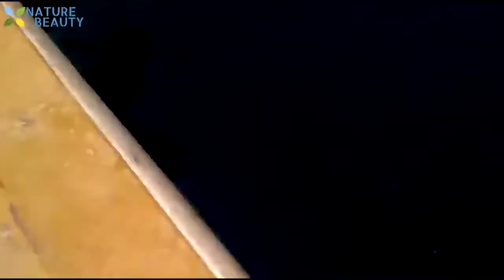Penangkapan ikan Hiu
Ikan Hiu adalah sekelompok (superordo Selachimorpha) ikan dengan kerangka tulang rawan yang lengkap [1] dan tubuh yang ramping. Mereka bernapas dengan menggunakan lima liang insang (kadang-kadang enam atau tujuh, tergantung pada spesiesnya) di samping, atau dimulai sedikit di belakang, kepalanya. Hiu mempunyai tubuh yang dilapisi kulit dermal denticles untuk melindungi kulit mereka dari kerusakan, dari parasit, dan untuk menambah dinamika air.[1] Mereka mempunyai beberapa deret gigi yang dapat digantikan.

Hiu mencakup spesies yang berukuran sebesar telapak tangan. Hiu pigmi, Euprotomicrus bispinatus, sebuah spesies dari laut dalam yang panjangnya hanya 22 cm, hingga hiu paus, Rhincodon typus, ikan terbesar yang mampu tumbuh hingga sekitar 12 meter dan yang, seperti paus, hanya memakan plankton melalui alat penyaring di mulutnya. Hiu banteng, Carcharhinus leucas, adalah yang paling terkenal dari beberapa spesies yang berenang di air laut maupun air tawar (jenis ini ditemukan di Danau Nikaragua, di Amerika Tengah) dan di delta-delta.[2]